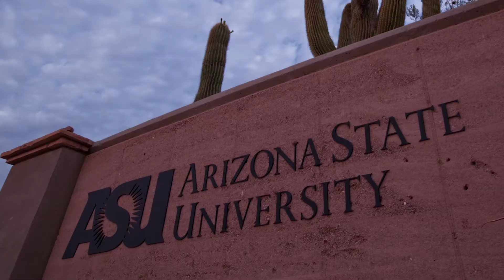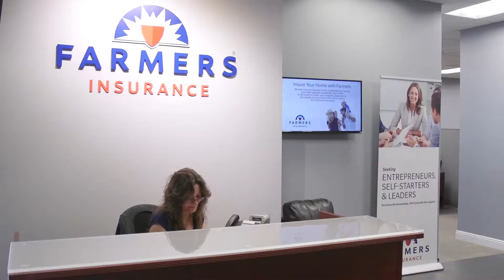Policy Matters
AAED premiered the video “Policy Matters” at the Policy Impact Dinner on January 17th at the Arizona Science Center.  This video showcases the importance of policy in business location and business expansion in Arizona.  Additionally, it highlights the legislation and good economic development policy that makes a difference in Arizona and influences the jobs that are created in this state.  A big thank you to APS who collaborated with AAED to produce this outstanding video.